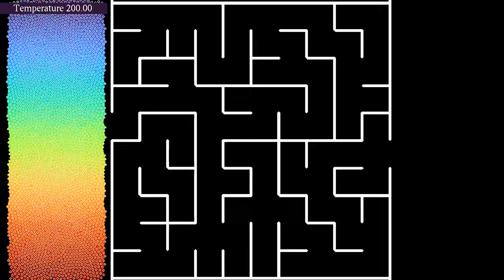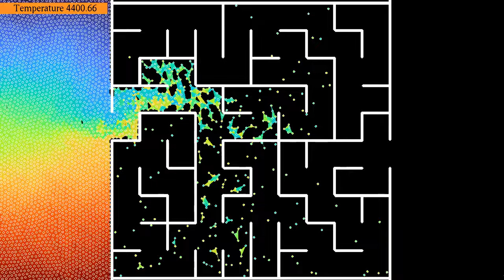Solving a maze with interacting Lennard-Jones particles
This simulation, which has been suggested by several commenters (thanks!), is inspired by the Numberphile video in which Matt Henderson shows "The Dumbest Way To Solve A Maze", by using particles that explore the maze at random. In Matt's simulations, the particles exploring the maze do not interact. They change direction at random, or whenever they approach a wall of the maze.
This video shows an arguably even dumber way of solving a maze, namely with particles that interact through a Lennard-Jones potential. On one hand, it is dumber because simulating interacting particles uses much more computational resources. On the other hand, it gives a more realistic picture of an expanding fluid or gas exploring the maze. And since my molecular simulation code was available, I just had to code the maze, which I did by a random algorithm based on self-avoiding random walks.
The simulation features Lennard-Jones 2960 particles, coupled to a thermostat, and having harmonic interactions with the walls. At the beginning, all particles are at the left of the maze, and in a rather solid phase. In the course of the simulation, the temperature is increased, allowing the particles to behave more like a liquid or a gas, which makes it easier for them to explore the maze. The colors of the particles depend on their initial y-coordinate, and particles keep the same color throughout the simulation. To make the motion of the particle fluid more visible, whenever three particles are close enough, the triangular region between them is colored like one of the particles picked at random.
Time lapse: 0:00
Slow motion: 0:43